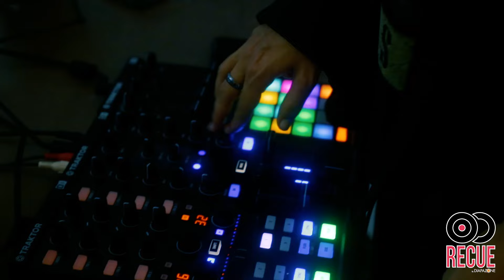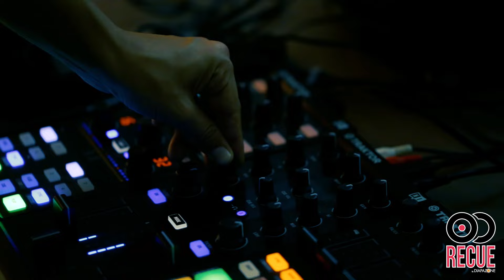Recue | Sama'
Free Sama! Sign The Petition